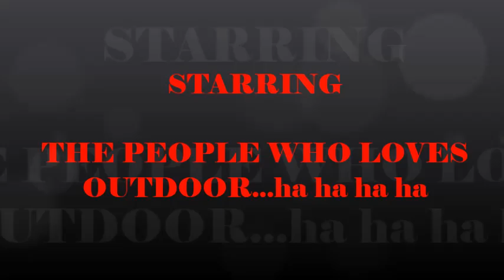MONKEY BAY @ PLANET ZIRCON ha ha ha ha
hiking...trekking...hammockin...teamwork...santai...awesomeview. dan entah apa2 lagi...ha ha ha ha ha...monkeybay batuputih#